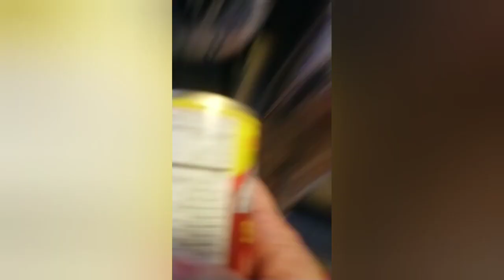Barangay Amerika ni Kapitana 🤣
Relief Goods